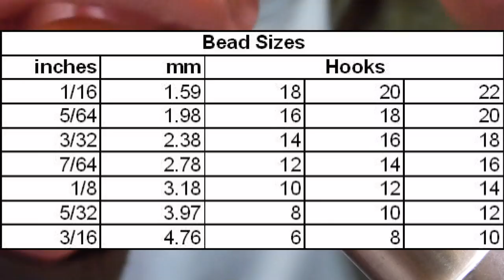Atando Perdigón multicolor (Perdigon Maria)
Atando la mosca perdigón María con materiales que me facilitó la tienda on-line Lonco Flies. Pruebo también resina UV de la marca Loon gruesa y delgada.

El nombre de la mosca es Perdigón María

Materiales:
Anzuelo: Pupa #12
Bead Head: Color 2.8mm
Hilo: Negro 70 denier
Cola: Crystal Flash Perla
Cuerpo: Crystal Flash arcoiris
Resina UV: Loon UV